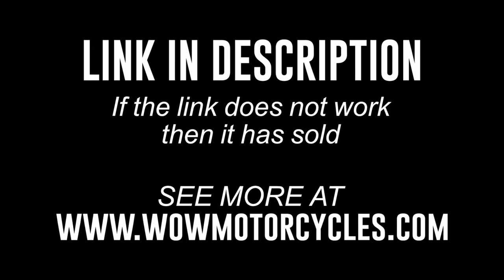2018 Suzuki GSX-S 750